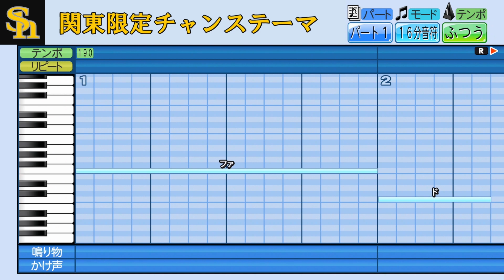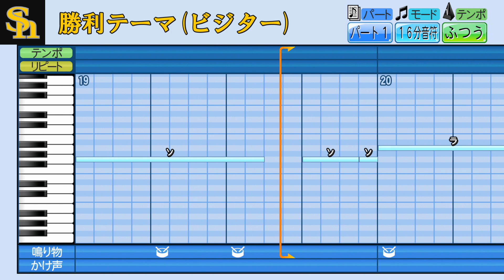福岡ソフトバンクホークス応援歌集2024【パワプロ応援歌】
【目次】
0:00 試合開始テーマ
0:43 川瀬晃
1:15 近藤健介
1:47 今宮健太
2:18 中村晃
2:50 牧原大成
3:22 柳田悠岐
3:54 嶺井博希
4:26 三森大貴
4:58 甲斐拓也
5:30 周東佑京
6:02 栗原陵矢
6:34 ★山川穂高
7:06 ★A.ウォーカー
7:38 柳町達
8:09 谷川原健太
8:42 リチャード
9:13 野村勇
9:45 野手汎用
10:17 育成野手汎用
10:49 ★津森宥紀
11:19 ★又吉克樹
11:48 東浜巨
12:18 ★有原航平
12:47 武田翔太
13:17 和田毅
13:46 ★大津亮介
14:15 石川柊太
14:45 杉山一樹
15:14 ★大関友久
15:44 ★藤井皓哉
16:14 板東湧悟
16:43 田浦文丸
17:13 松本裕樹
17:42 笠谷俊介
18:12 投手汎用
18:42 外国人投手汎用
19:11 育成投手汎用
19:41 出塁テーマ
20:06 得点テーマ(ホーム)
20:35 得点テーマ(ビジター)
21:06 チャンス藤本
21:47 チャンス若井
22:46 鷹の爪
23:29 オオサカツンデレラ
24:40 ひみつのアッコちゃん
25:49 鷹の道
26:35 アッチャン
28:01 オス！チャンス
29:15 関東限定チャンステーマ
30:41 北のチャンス
31:28 令和
32:10 勝利テーマ(ホーム)
32:46 勝利テーマ(ビジター)